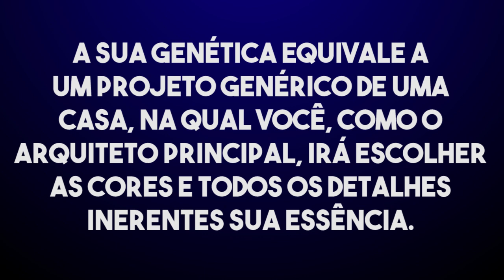Como Transformar sua Expressão Genética para Viver com Saúde e Prosperidade | Wallace Liimaa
✭✭✭✭✭ Nesse vídeo apresento o método cientificamente comprovado para despertar deu poder de autocura e transformação pessoal, podendo superar doenças e emoções aflitivas e viver com saúde e prosperidade em todas as dimensões da sua vida! Assista já!